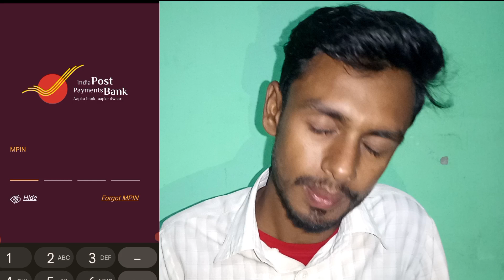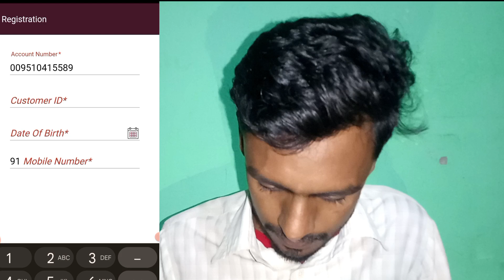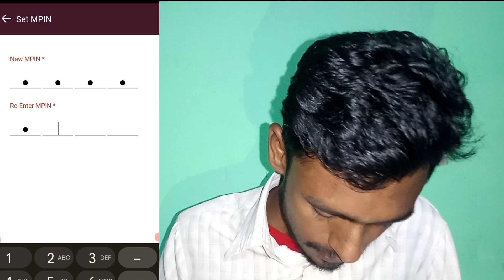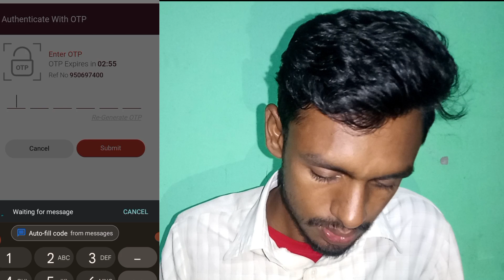ippb mobile banking/ippb opening account number/ippb se phone pay kaise chalai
Indian Post payment mein bank Kaise kholen
Indian Post payment bank Kaise chalayen
banking Kaise Chala Indian Post payment